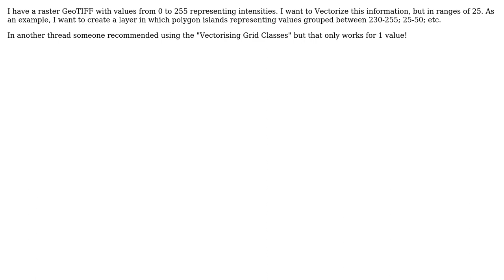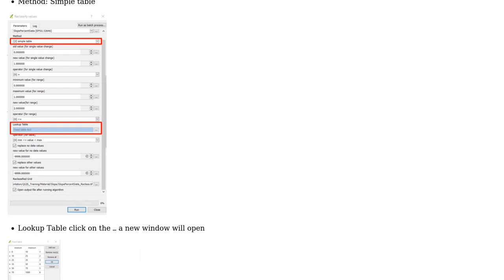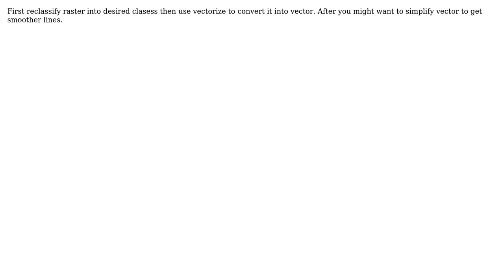GIS: Converting raster to vector from multiple raster values? (2 Solutions!!)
GIS: Converting raster to vector from multiple raster values?

With thanks & praise to God, and with thanks to the many people who have made this project possible! | Content (except music & images) licensed under CC BY-SA | Music | Images & others | With thanks to user Steffan user Mat user ahmadhanb and the Stack Exchange Network Trademarks are property of their respective owners. You are responsible for your own actions.